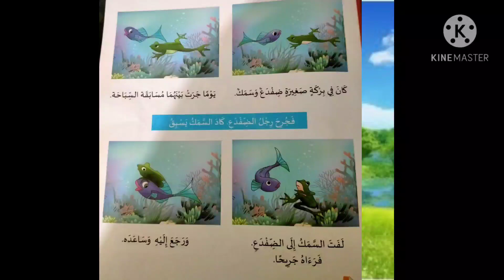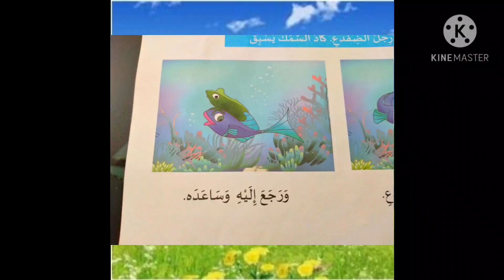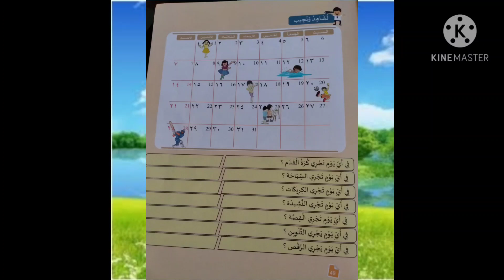2nd std Arabic MUESS,Kondotty